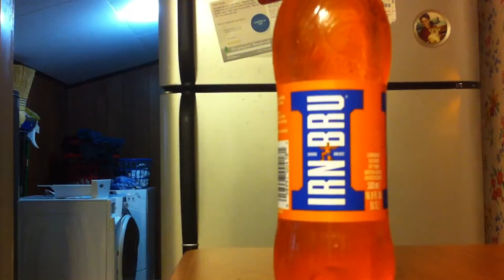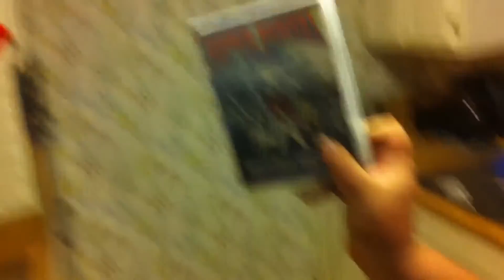Mixing Drinks with Beatdown [1/10/2017]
. The Drink of Champions and Caffeine Addicts.